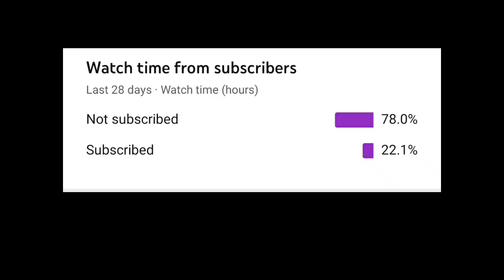Apex Legends Mobile Alternator | Gameplay | Beta | Download | Android/iOS | Rank push